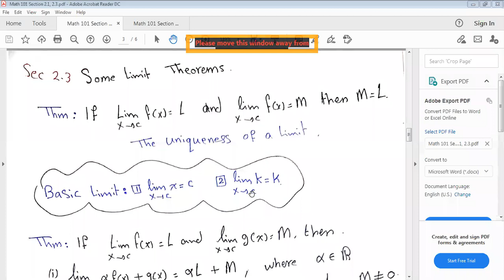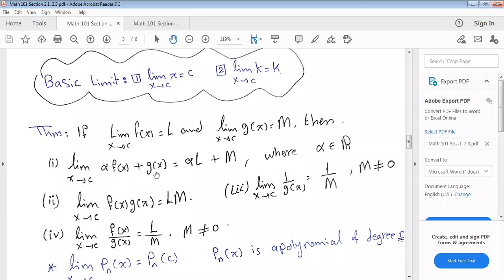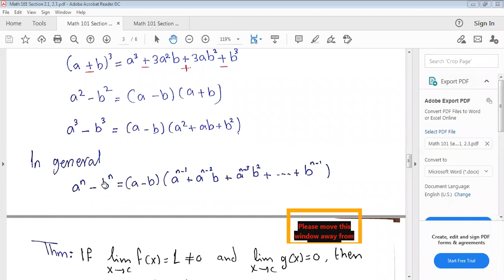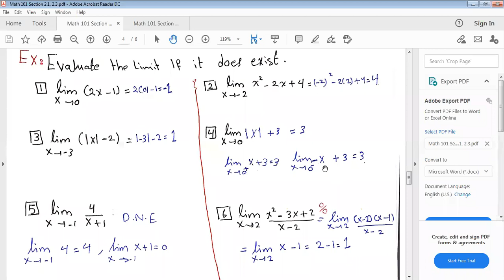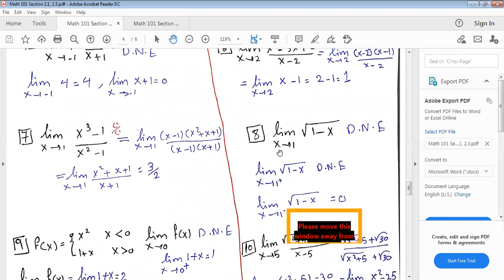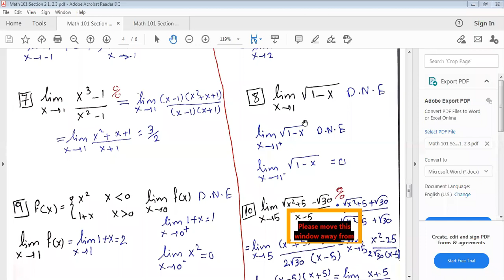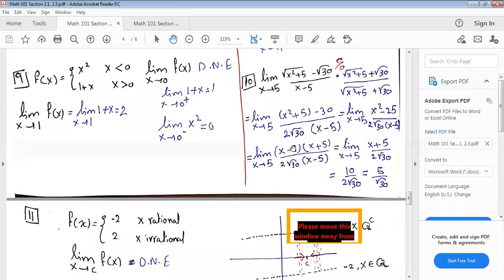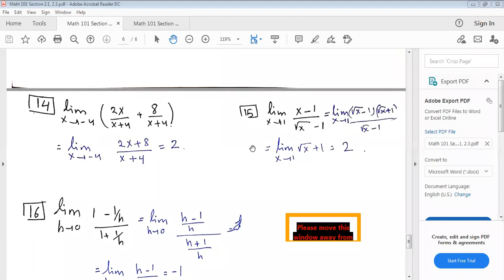Math 101 Section 2.3